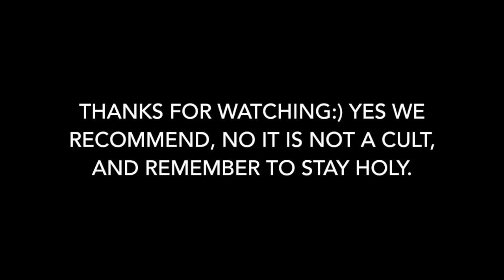Church Hunters - Mormon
Today we went to a Mormon sacrament meeting! We loved the experience and if you want to know more about this church to find an LDS church near you!

New videos will be posted on occasional Sundays throughout the summer.

Song: The Spirit of God Like a Fire is Burning - The Sabre Rattlers